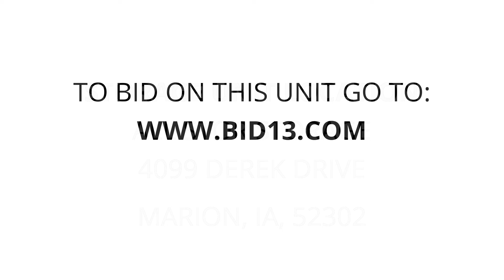All Stor Storage - Unit 88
Couch, toys, furniture, misc